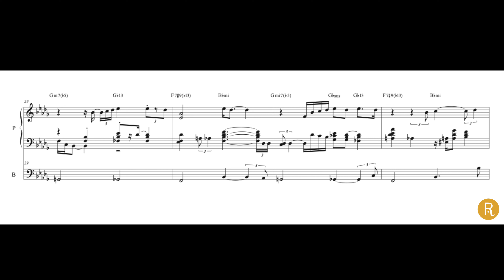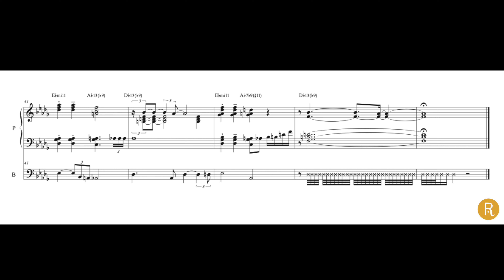Transcription - Brad Mehldau Trio (Brad Mehldau - Piano; Larry Grenadier - Bass) - Alfie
Here's my transcription of "Alfie" (Burt Bacharach) played by the wonderful Brad Mehldau Trio.